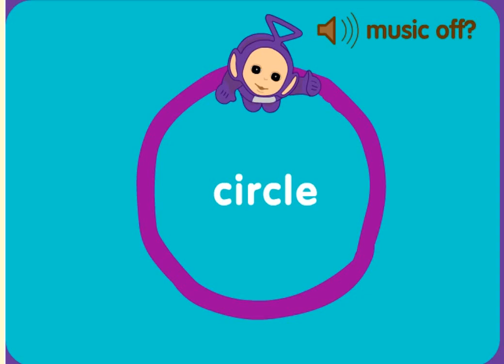Learning Shapes with Teletubbies Games for Kids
Games for Kids Learning Shapes with Teletubbies